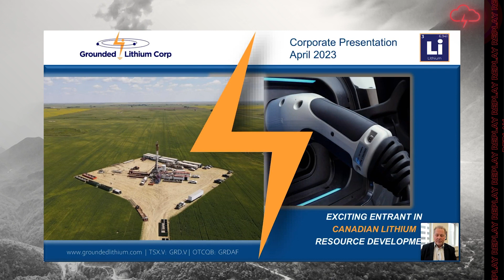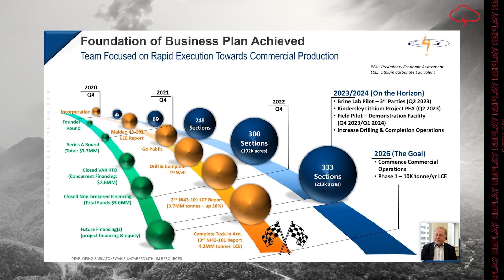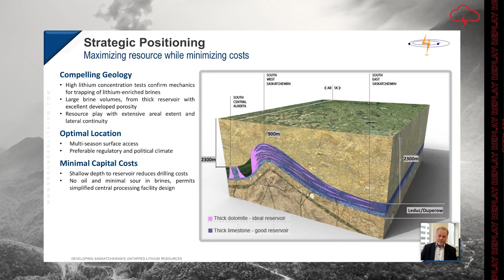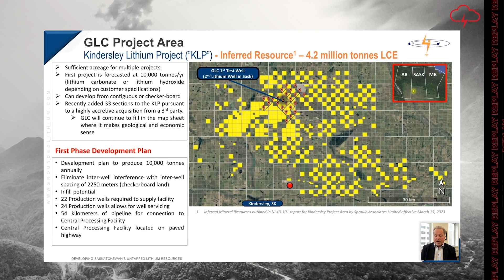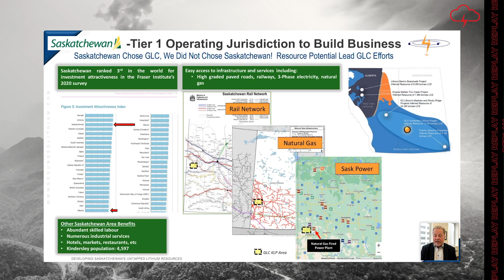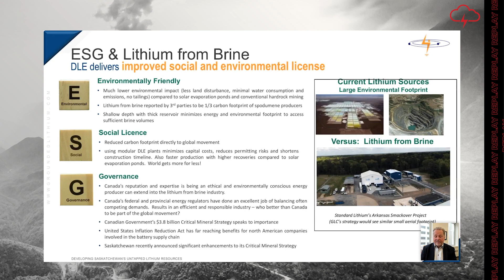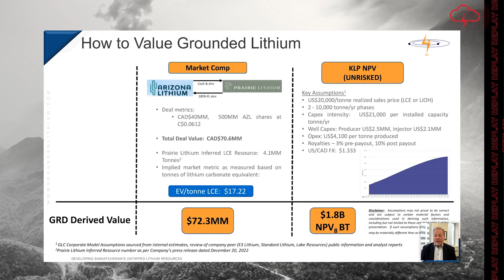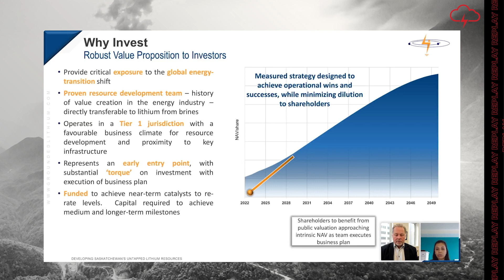Grounded Lithium Corp. | Webinar Replay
WATCH: Red Cloud Financial Services Webinar Series Presents:

Grounded Lithium Corp. (GLC) is a publicly traded lithium brine exploration and development company that controls approximately 4.2 million metric tons of lithium carbonate equivalent of inferred resource over our focused land holdings in Southwest Saskatchewan.  GLC’s multi-faceted business model involves the consolidation, delineation, exploitation and ultimate development of their opportunity base. Their vision is to build a best-in-class, environmentally responsible, Canadian lithium producer supporting the global energy transition shift.